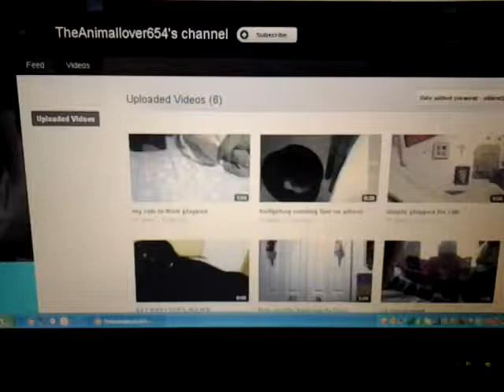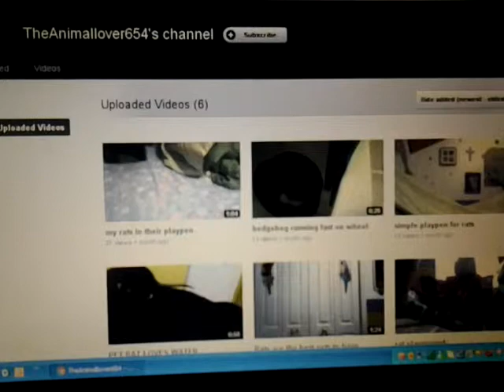Epic YouTube channel about rats